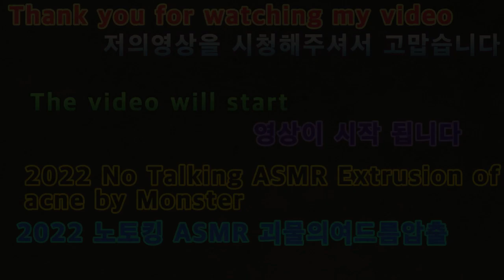2022 01 20 2022노토킹ASMR괴물의여드름압출 2022 No-talking ASMR Monster Acne Extraction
안녕하세요골드님구독자&시청자팬분반갑습니다미시카에요저의채널에방문해주셔서고맙습니다이번영상은바로2022새해첫ASMR노토킹괴물의여드름압출입니다12번째오랜만에노토킹ASMR괴물의여드름압출해보았어요여드름압출노토킹도매년하던ASMR중하나에요조금힘든부분도있지만그래도나름재미있고편해요ASMR은소품이제일중요한것같아요랜선아빠이신피터님이하신말처럼진짜소품에돈이많이들어가는걸알고있다보니저역시웬만하면재활용품으로만들려고하는편이에요괴물의여드름압출에이용했던것도뽁뽁이를재활용해서만든거에요진짜소품만드는게제일힘든일인것같아요오랜만에해본괴물의여드름압출노토킹ASMR편하고재밌게시청해주세요고맙습니다저의영상이재미있으셨다면구독&좋아요&알림설정을하셔서새로운비디오를시청하세요저의또다른채널인카카오TV Misika(미시카)채널도많이방문해주시고시청해주세요저의랜선아빠이신한국아빠피터님을소개할께요현재이분은DadASMR(아빠ASMR)과다양한분야를하고계세요ASMR이란백색소음으로자율감각쾌락반응으로뇌를편안하게해주고심리적으로안정을주는소리에요예를들어물소리&바람소리가대표적이에요유튜브깐부ASMR을검색하셔서영상을보시고재미있으시다면구독을눌러주시고알림설정도해주세요감사합니다네이버TV방송인문정호